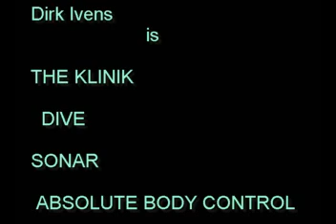DIVE machine gun baby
Que dire de Dirk Ivens et de ces nombreux projets,j'ai choisi un titre de Dive "machine gun baby"